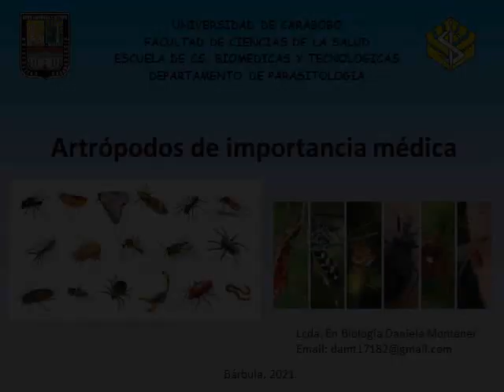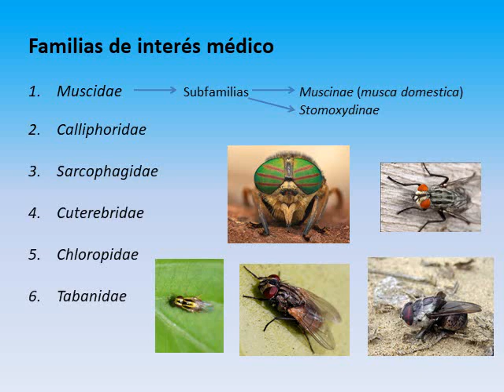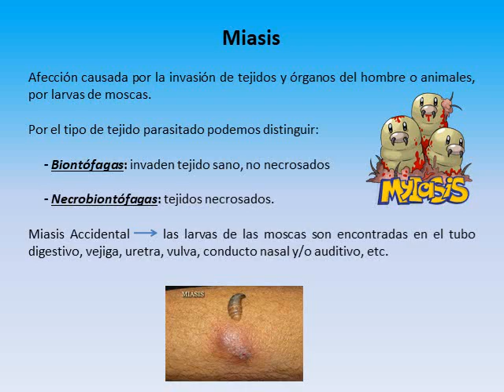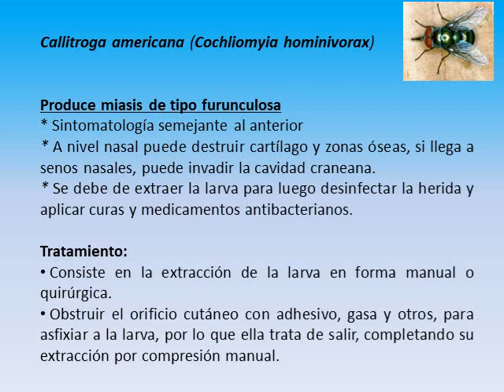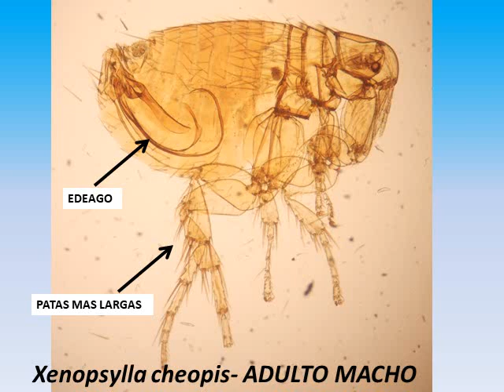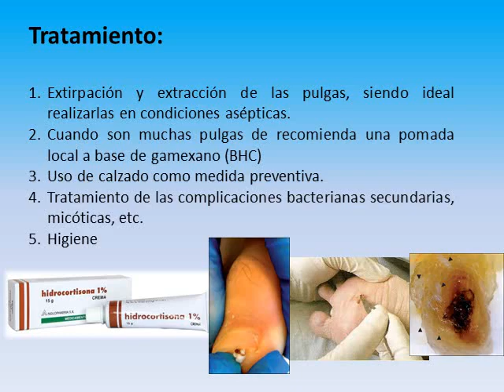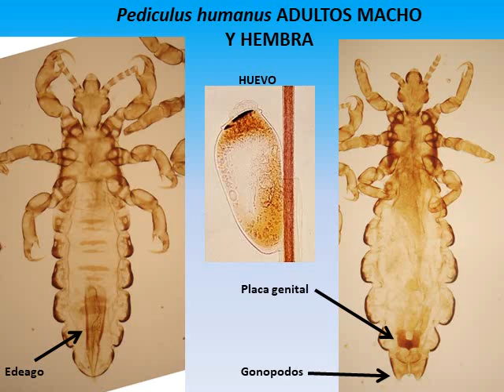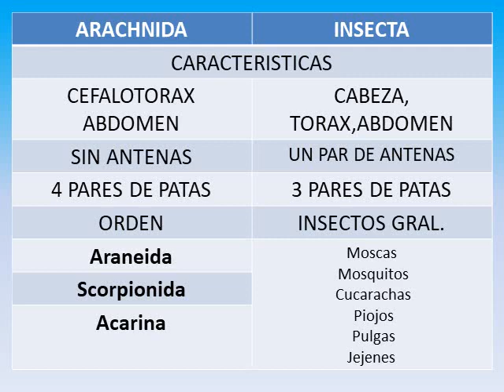Artrópodos de importancia médica (3)